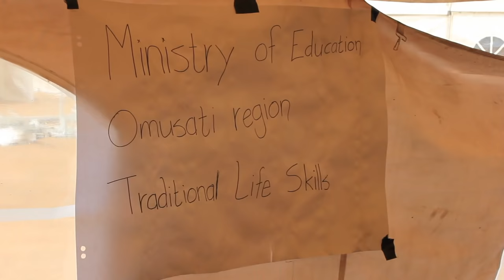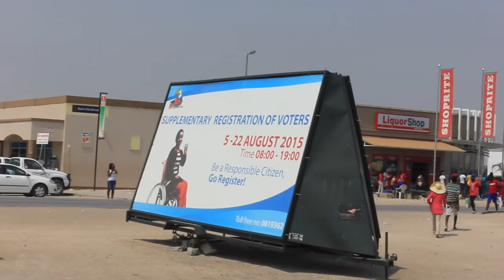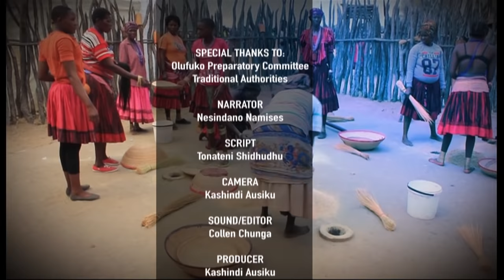Olufuko Festival 2015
Special video of Olufuko Cultural Festival 2015:
Special Thanks: Olufuko Preparatory Committee and Traditional Authorities: Narrator:  (Nesindano Namises), Script (Tonateni Shidhudhu), Camera (Kashindi Ausiku), Sound/Editor (Collen Chunga), Producer (Kashindi Ausiku)